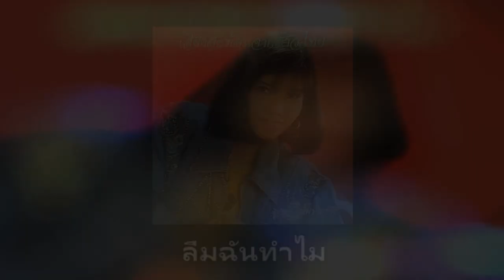Audio 02 ลืมฉันทำไม พิมพา พรศิริ 320Kbps ชุด เสียงสะท้อนจากสาวไทย